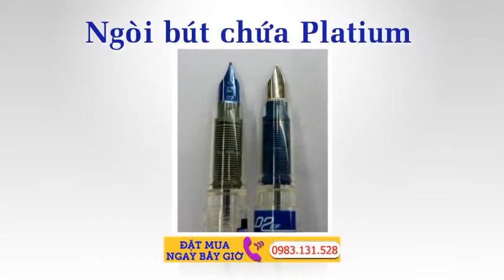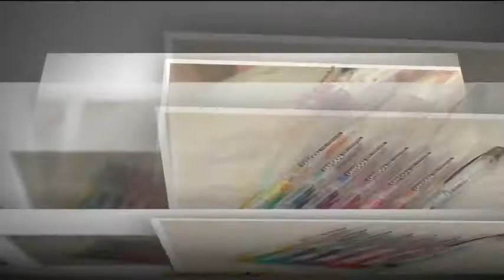ORDER BÚT MỰC PREPPY BÚT MỰC PLATINUM PREPPY PEN NHẬT BẢN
BÚT MỰC PREPPY BÚT MỰC PLATINUM PREPPY PEN NHẬT BẢN
Bút máy PLATINUM PREPPY
Model:Platinum
Kho hàng:Còn hàng
Giá:70.000 VND
Xuất xứ:Bút máy PLATINUM PREPPY
Màu sắc:Nhựa PC các màu
Kích thước:Dài 138mm - đường kính 13mm
Trọng lượng:18g
Đường kính:13mm
Nib:Ngòi F tiêu chuẩn Nhật 0.3mm
Bút mực Preppy là bút mực phổ thông Made in Japan.Bút Preppy là chiếc bút đầu bảng cho người bắt đầu chơi bút lựa chọn, chiếc bút này có đầy đủ kích cỡ ngòi bút cũng như màu mực đa dạng.

Đây là loại bút mực học sinh được đông đảo các vị phụ huynh, giáo viên rất yêu thích vì bút bền, viết êm, trơn và sạch sẽ. Ngòi bút chứa Platium. màu mực tươi sáng, cấu tạo rất chắc chắn.

Bút mực Preppy bút máy Nhật bút mực phổ thông Made In Japan

Giá thành sản phẩm : 70.000 Vnđ

Thân bút mực Preppy làm bằng nhựa trong suốt nhưng khá chắc chắn và cứng cáp, dù rơi xuống đất mấy lần cũng không bị xước bề mặt hay nứt vỡ .

Ngòi 0.3 tương đương ngòi F, đầu ngòi chứa Platium phủ cùng màu với thân bút nên nhìn rất thích mắt, dù viết mực cùng màu hay khác màu ngòi đều có cảm giác khá thú vị.

 - Kích thước: 13,8 x 1,3 cm

 - Ngòi bút có chứa Platium

 - Cớ ngòi 0.3mm

Nếu bạn có nhu cầu mua bút mực Preppy để viết hay dành tặng người thân, con em của mình thì hãy nhấc phone lên và gọi ngay cho chúng tôi qua Hotline để được sở hữu chiếc bút máy Nhật cực đẹp và tiện lợi này. Bút mực Preppy – món quà tặng ý nghĩa cho người thân!